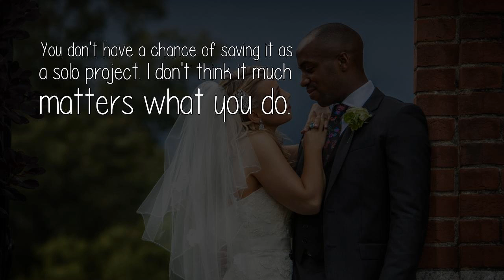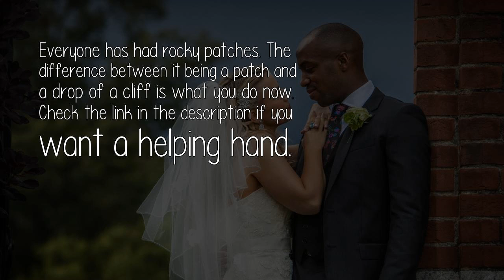Can You Save A Marriage That Is In Or Beyond Critical Condition Possibly Even In Its Death?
But the TWO of you - if you can get on the same page - if you both want it done - have at least a chance, provided you both do the work that will be required. And it will